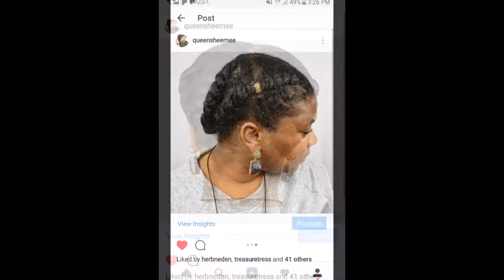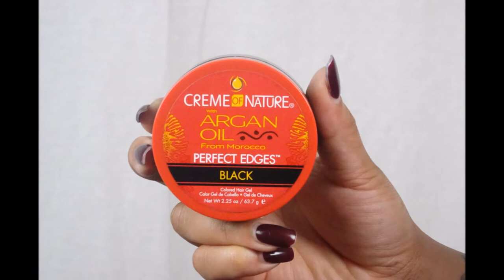EASY Elegant Flat Twisted ProtectiveStyle | Type 3/4 Natural Hair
Welcome back Queens for another Easy ProtectiveStyle for these chilly months.

What other styles would you like for me to recreate that are LOW MANIPULATION?

Thank you for your continual love and support Queens!! See you soon!

PRODUCTS USED:

Alikay Naturals Wake Me Up Curl Refresher

Alikay Naturals Lemongrass Leave In Conditioner

Influenster: Queen Esther S.